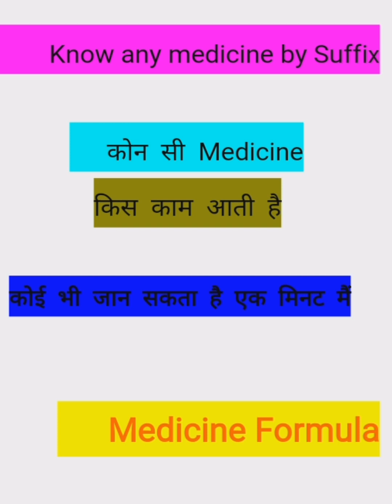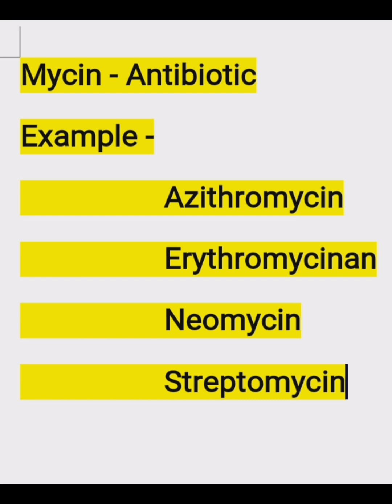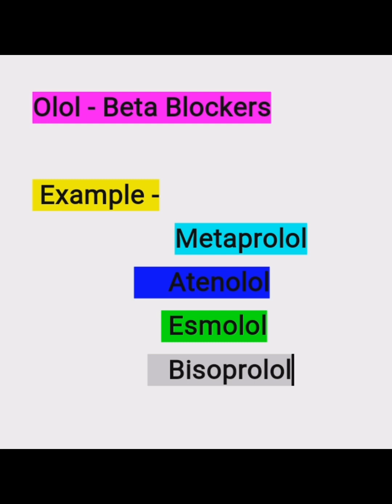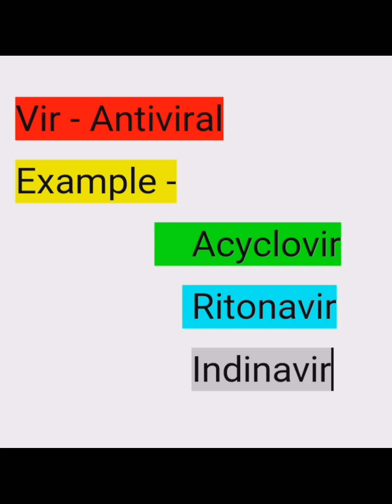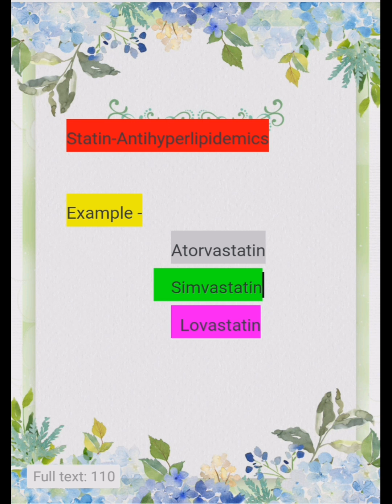कोन सी Medicine किस काम आती है? हरकिसी को जानना है जरूरी - Very simpleformula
kaun se medicine kis kaam aati hai
कोन सी Medicine किस काम आती है - हर
किसी को जानना है जरूरी - Very simple
konsi medicine kis kaam aati hai
konsi medicine kab leni chahiye
konsi medicine khane se maut
hoti hai
part 4
know the medicines by suffix

kaun se medicine kis kaam aati
hai
kisi bhi medicine ko kaise
pahchane
knowledge about medicines